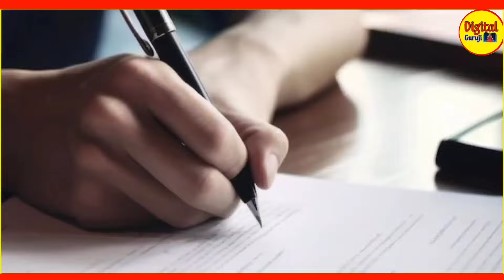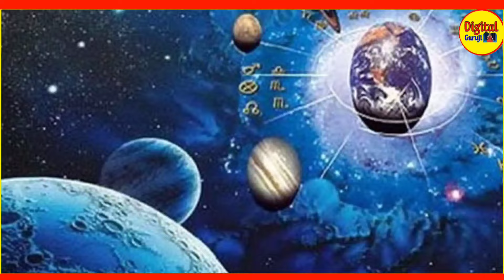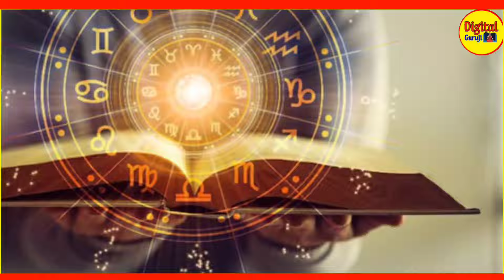17 जुलाई 2024 देवशयनी एकादशी पर महालक्ष्मी योग ये 3 राशियां होंगी करोड़पति कर्ज से मुक्त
17 जुलाई 2024 देवशयनी एकादशी पर महालक्ष्मी योग ये 3 राशियां होंगी करोड़पति कर्ज से मुक्त